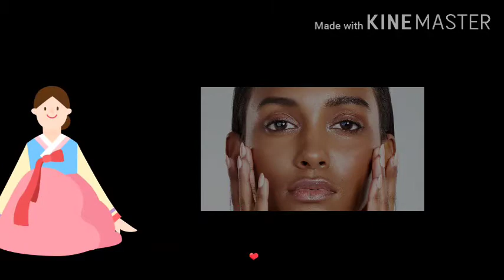எண்ணெய் வழியும் சருமமா/how to remove oil face tamil/ how to remove oil face at home in tamil